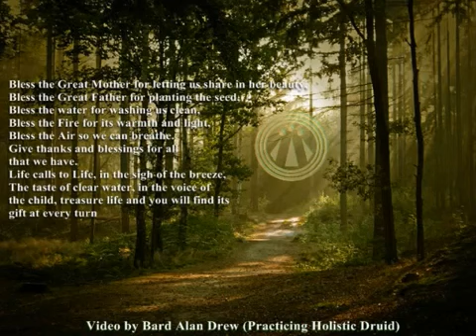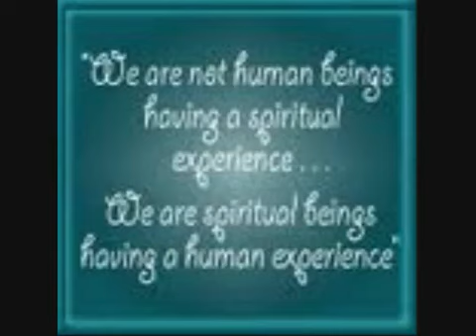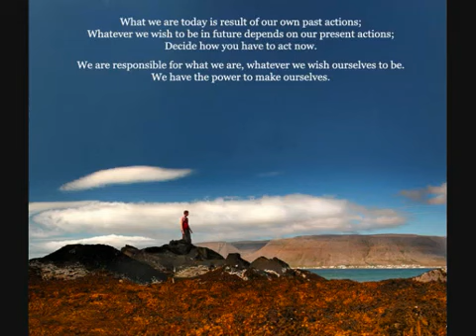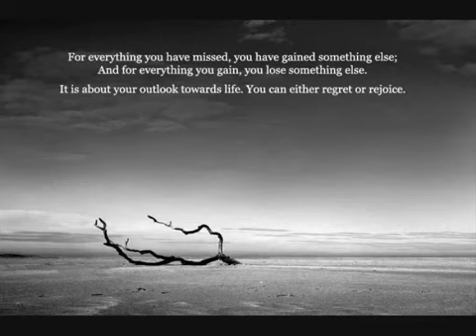A Spiritually inspiring video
A short video I made to help inspire and uplift people Spiritually